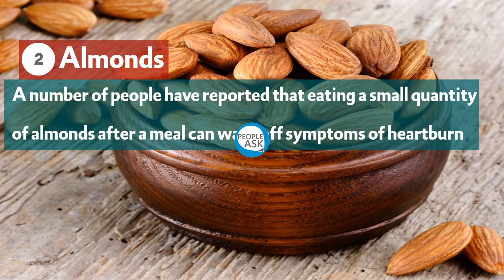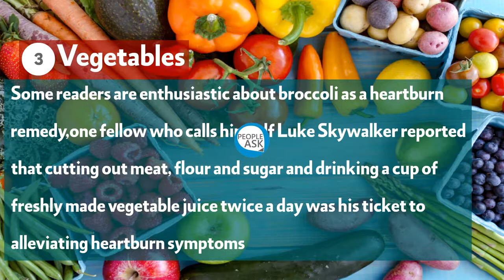How do I wean myself off Omeprazole ?